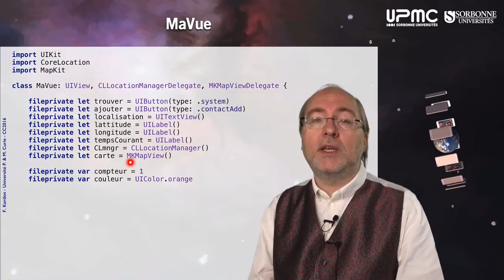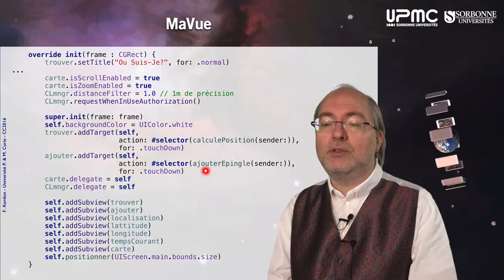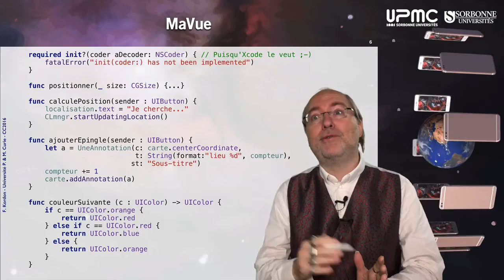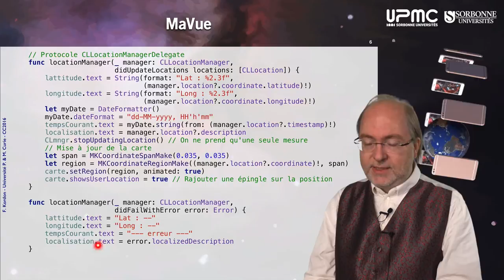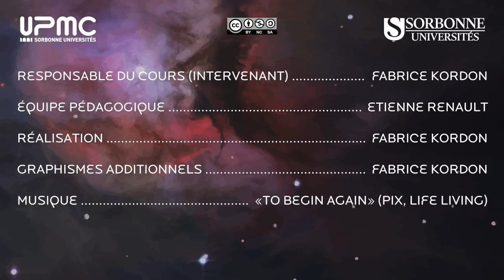093 — «OuSuisJe» v2